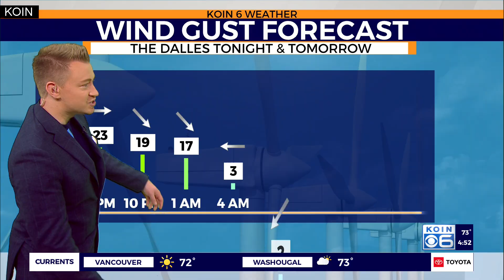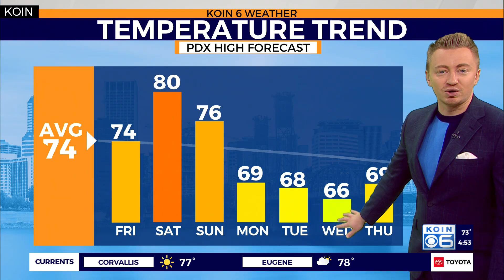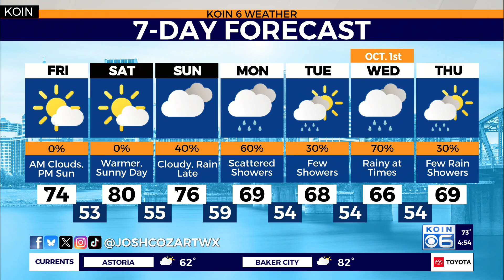Atmospheric river chances increase by the end of September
KOIN 6 Chief Meteorologist Josh Cozart explains the atmospheric river chances that return to the Pacific Northwest for the end of September.